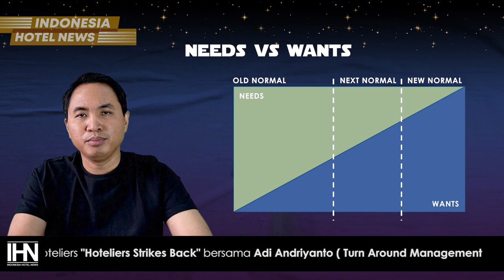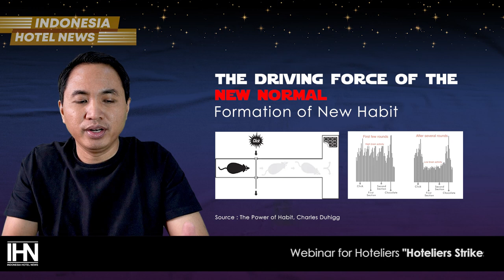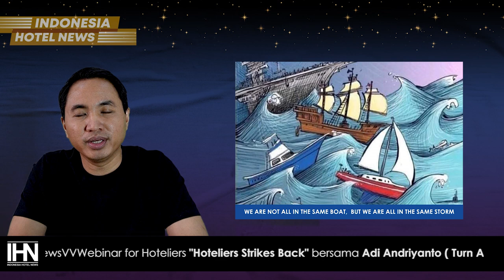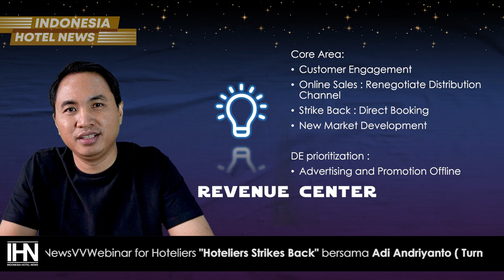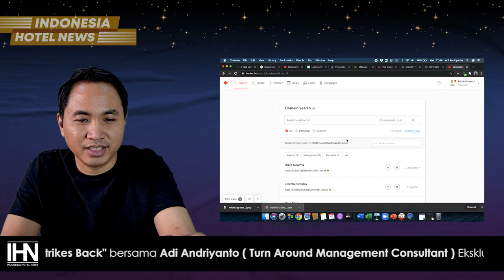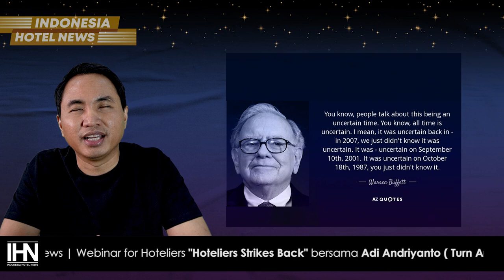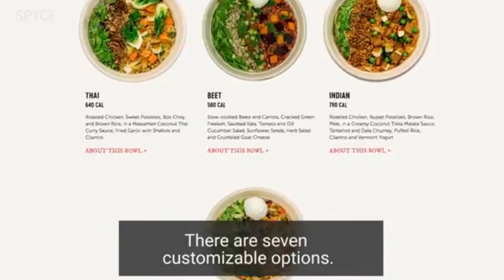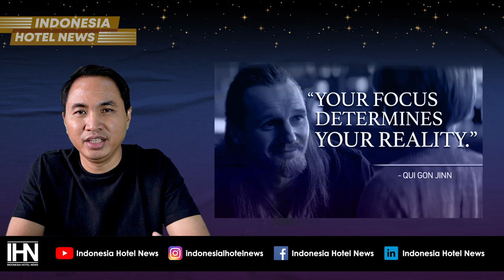Hotelier Strikes Back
Webinar ini berisi tentang bagaimana memulihkan Kinerja Perusahaan di tahun 2020 dan membuat Rencana Kemenangan tahun 2021